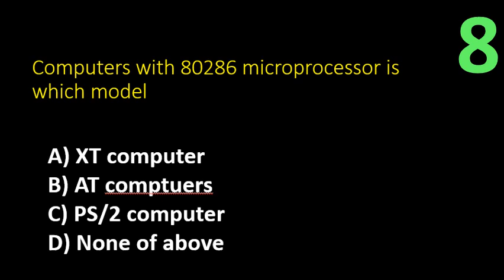Computers with 80286 microprocessor is which model ??